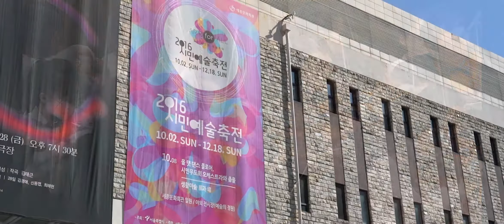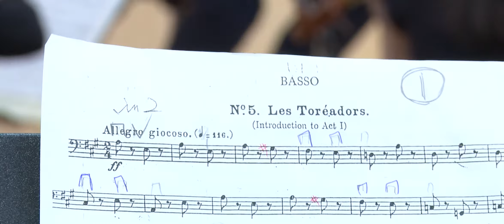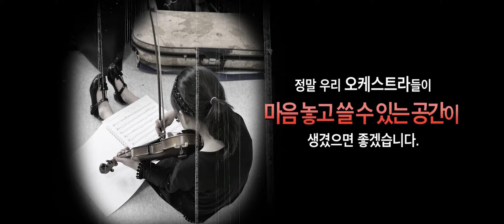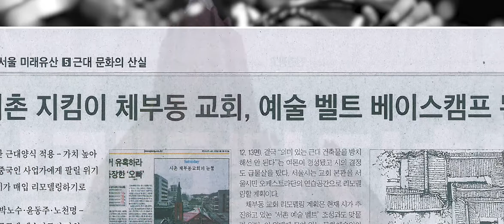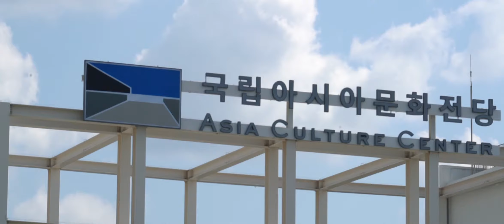2016 모두를 위한 오케스트라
2016 모두를 위한 오케스트라 (생활예술 오케스트라 축제)

서울시민 필하모닉 오케스트라 (서울시민필)
한강몽땅축제
시민예술축전 (오케스트라와 춤을)
세계생활예술 오케스트라 포럼
KOAMA (코아마)
세종문화회관
국립아사아문화의전당 (ACC)